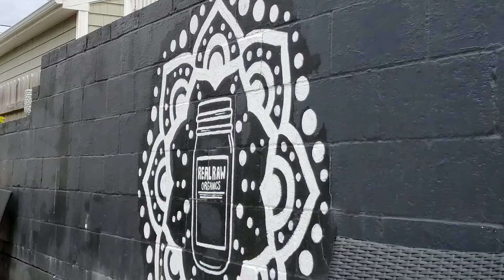OC Hidden Hangouts: Real Raw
Did you guess correctly? Last week's hidden hangout teaser was Real Raw Organics! Head to exploreoc.com to check out our Super Deal with Real Raw for a limited time only.